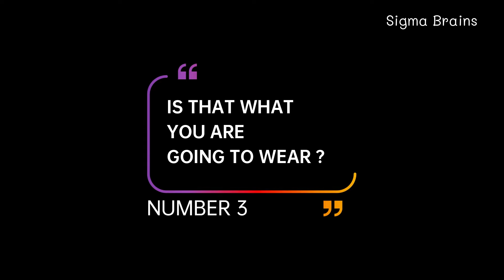10 Things Sigma Males Never Say To a Woman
10 Things Sigma Males Never Say To a Woman

1. “No.”
This is in response to anything she asks him to do. A sigma male understands that a woman doesn’t know the meaning of the word unless it comes from her lips.

2. “Can I Kiss You?”
A Sigma male never takes permission to kiss a woman. He just goes for it. If she turns her head or pushes him away, that’s a much better form of rejection than the word, “No.”

3. “Is That What You’re Going to Wear?”
Best case scenario—A Sigma male will prefer to wait around for an hour while she tries on ten different outfits.

4. “Are You Sure It’s Mine?”
Sigma males know that nothing good can come of this question. If you have doubts, do your detective work.

5. “What Are You Thinking About?”
Trust me, sigma males don’t want to open that Pandora’s Box.

6. “Bitch”
Sigma males will never let this one slip out of their mouths because she will hold it for the rest of her life. But it’s still not as bad as…

7. “Cunt”
Oh boy. This is the absolute worst thing you could ever call a woman and you should delete it from your vocabulary. There is no appropriate context.

8. “Calm Down”
I assure you, sigma males avoid this because it will always have the opposite of the intended effect.

9. “That Time of the Month?”
A sigma male never says this or any variation thereof and I advise you do the same unless you have a death wish.

10. “She’s Hot.”
She might try to bait you with a “Do you think she’s pretty?” Sigma males never fall for it.